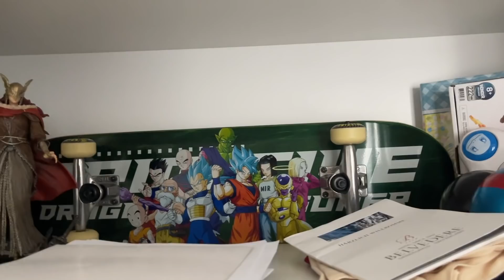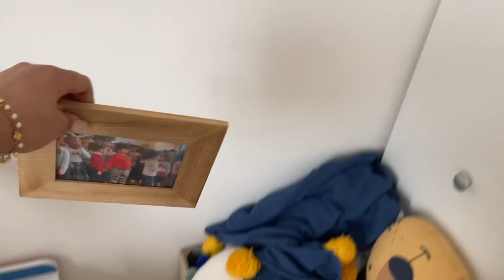حاملة ؟ 🤰طبيب صدمني واني خايفة 😰دعيو معايا و عنداكم